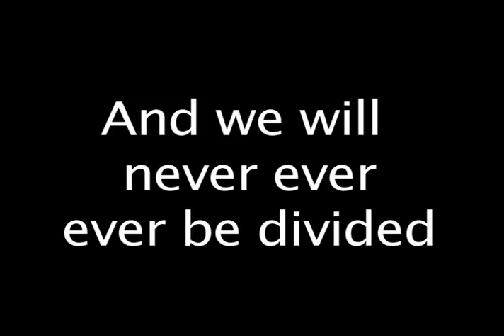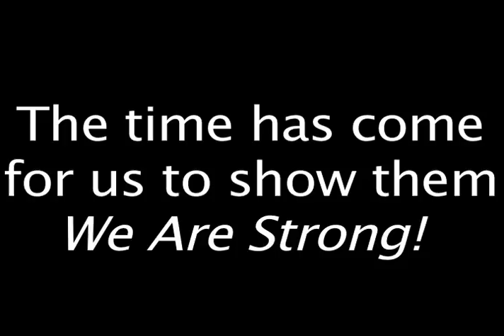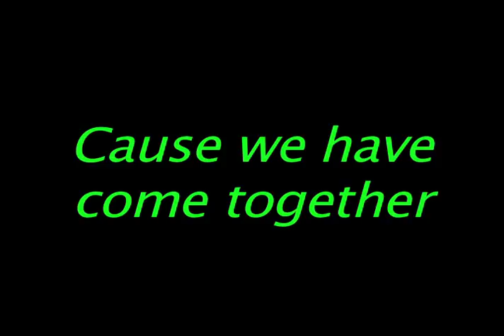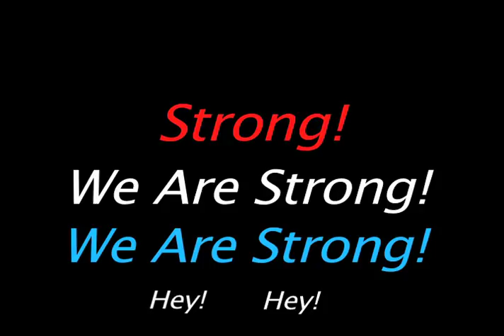We Are Vegas Strong by George Dare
song - We Are Vegas Strong by George Dare
Powerful Anthem to help to continue to unite and inspire Las Vegas after the horrific event that happened Sunday, October 1st 2017.